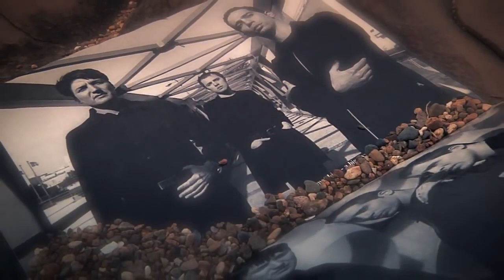Opium - Delusion [Colour Version]